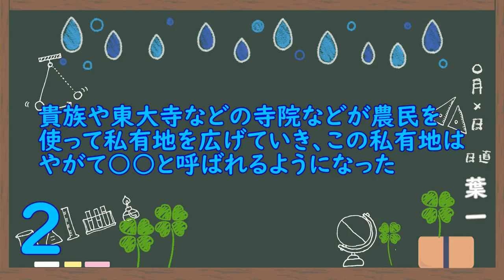奈良時代の人々の暮らし(7問)【歴史14/さくっ答シリーズ】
この動画で累計100問を超えました。
最初の方は徐々に忘れていくから復習もしっかりやっていきましょう。頑張って覚えたことを抜かないようにね！
‹使用音源›
「甘茶の音楽工房」